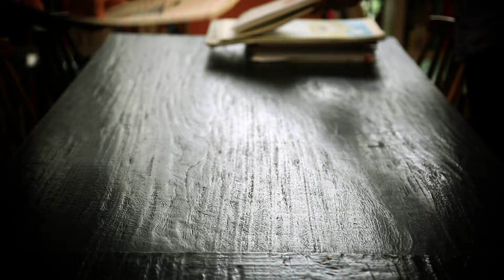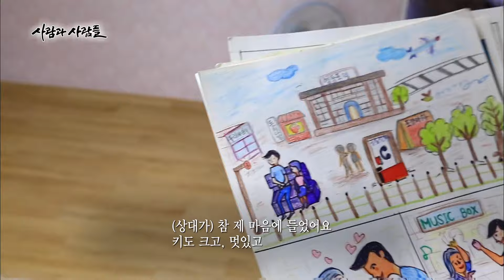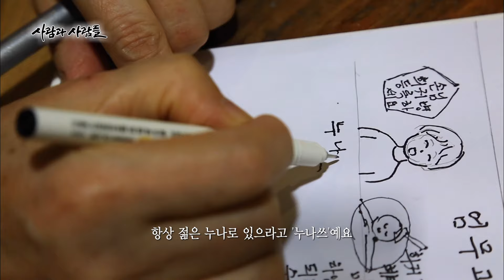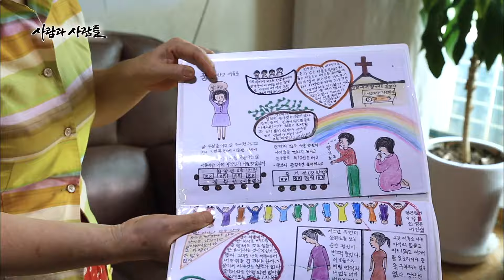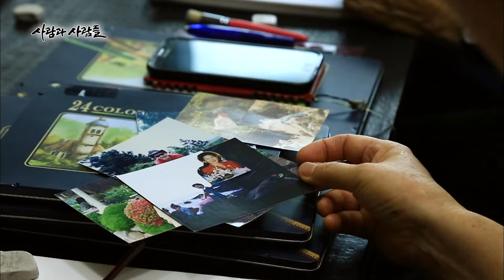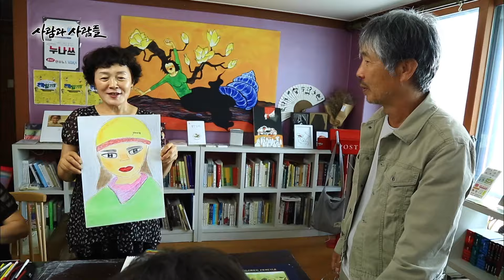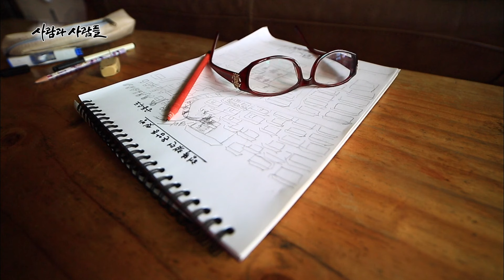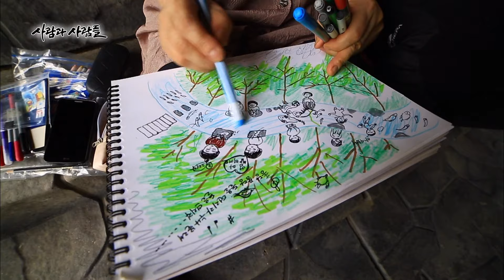평균 연령 70세! 만화를 통해 청춘 시절로~ 고령의 나이에도 만화와 사랑에 빠진 그녀들의 특별한 일상! [사람과 사람들 KBS 20170906 방송]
[사람과 사람들] 할매들의 순정만화

▶ 만화 그리는 할매들, 누나쓰가 간다!
새벽잠을 포기해가며 3~4시까지 연필을 움직이고, 텃밭에 나가서도 하얀 종이를 꺼내 드는 손놀림. 큰 시험을 앞둔 수험생이나 취업준비생의 이야기가 아니다. 만화와 사랑에 빠진 6, 70대 할머니들의 이야기다. 그들은 매주 금요일마다 경기도 부천, 그들만의 아지트로 모여 바쁘게 펜을 움직인다. 그렇다고 조용히 만화만 그리는 모임이라고 생각하면 큰 오산. 영원히 늙지 않는 누나가 되라는 의미의 ‘누나쓰’란 이름처럼, 그들의 모임은 이제 막 청춘을 맞이한 20대들의 모임처럼 시끌벅적하다. 평균 연령 70세에 이르는 그들이 새벽잠도 잊고, 매주 모여 만화에 빠져들게 된 이유는 무엇일까?

▶ 자서전 만화로 떠나는 추억 여행기
누나쓰 모임과 함께 시작되었던 ‘내 인생의 자서전 그리기’ 수업. 만화와는 어색한 사이였던 할머니들도 이 순간만큼은 누가 먼저랄 것도 없이 지난 시절의 에피소드들을 쏟아냈다. 과거 항공사에서 하루 12시간을 넘게 일하고서도, 지금까지 출근하는 꿈을 꿀 정도로 그 시절이 행복했다는 김경자(63) 씨. 고된 직장생활 와중에도 어머니가 해주던 겉절이를 최고의 보양식으로 여겼다던 서영희(69) 씨. 할머니들은 지나온 세월의 희로애락을 도화지에 옮기며 발그레한 미소를 띤다. 할머니들이 만화를 통해 떠났던 추억 여행은 어떤 것이었을지 들여다본다.

▶ 난치성 파킨슨병을 극복해나갈 수 있었던 이유
소녀처럼 행복해 보이는 그들에게도 인생의 굴곡은 있는 법. 누나쓰의 초창기 멤버인 서영희(69) 씨는 2011년 ‘파킨슨병’을 진단받았던 환자다. 그녀는 진단 초기, 식구들에게 검진 결과를 알리지 않으며 홀로 우울증에 빠지기도 했고, 2년 동안 약을 먹지 않은 채 병을 방치하기도 했다. 오른손부터 증상이 드러나 떨림이 계속되던 어느 날, 다시 마음을 다잡고 난타와 만화를 접하였다. 그 결과는 놀라웠다. 오른손의 상당 부분이 제 기능을 되찾게 된 것이다. 악화는 될지언정 호전되는 경우는 희박하다는 이 희귀병에 난타와 만화는 어떤 영향을 미쳤던 걸까.

▶ 만화는 할머니들의 시간도 거꾸로 가게 한다
미국의 심리학자 ‘엘런 랭어’는 1979년 ‘시간과 젊음’에 대한 한 연구를 진행했다. 그는 한적한 시골 마을의 한 집을 20년 전, 1959년의 풍경으로 꾸며놓아 그 당시의 분위기를 연출했다. 그 후, 70대 후반에서 80대 초반의 노인들을 초대해 그곳에서 일주일을 생활하게끔 했다. 그 결과, 놀랍게도 노인들은 시력, 청력, 기억력 등 신체 전반의 기능이 향상되는, 말 그대로 신체 나이가 젊어지는 효과를 나타냈다. 파킨슨병이 호전되었던 서영희(69) 씨나 얼굴에 행복한 표정을 가득 띤 누나쓰 할머니들의 모습은 이 연구 결과를 뒷받침하는 증거가 아닐까. 연령은 6, 70대이지만 마음은 지금도 20대의 나이를 살아가는 그들의 조금은 특별한 삶을 만나본다.